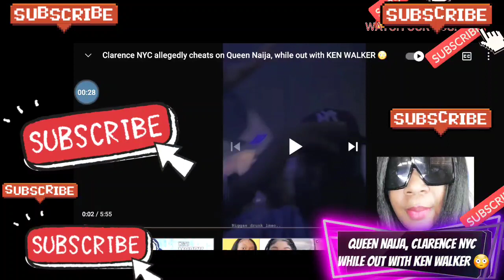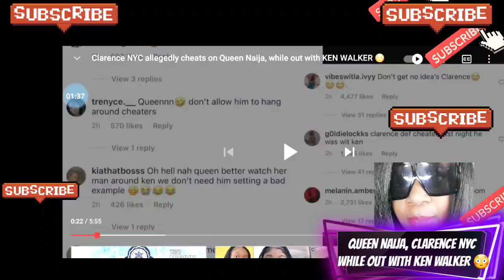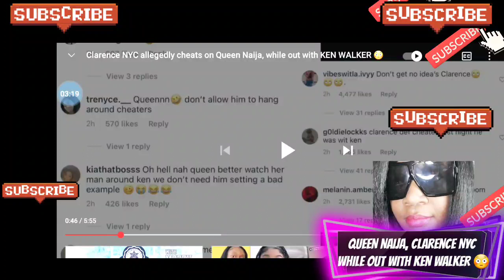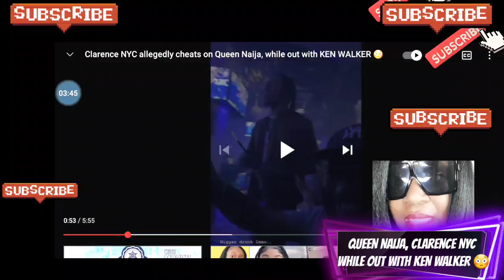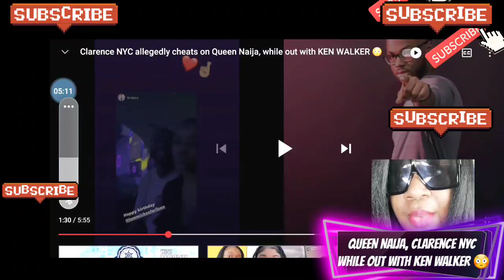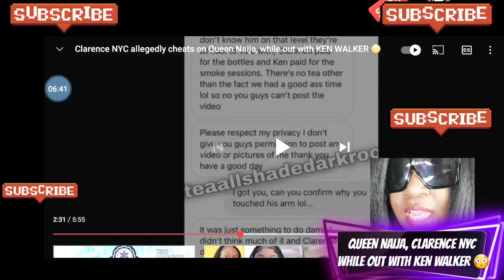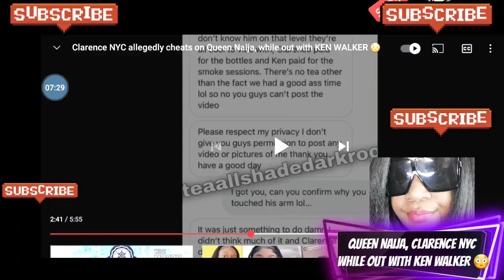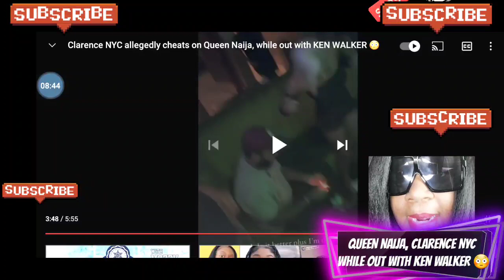Clarence NYC allegedly c.... on Queen Naija, while out with KEN WALKER 😳